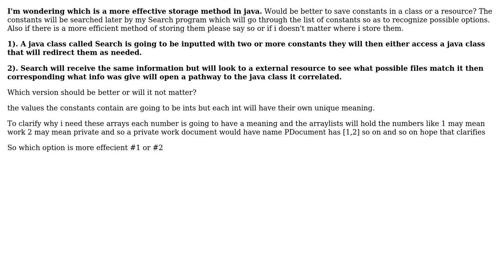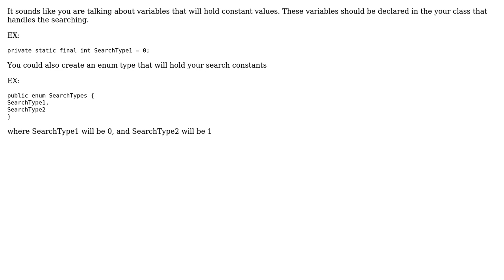Software Engineering: Where should you store variables for a search program in java?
With thanks & praise to God, and with thanks to the many people who have made this project possible! | Content (except music & images) licensed under CC BY-SA | Music | Images & others | With thanks to user user unknown user Mike L. user Bored915 and the Stack Exchange Network Trademarks are property of their respective owners. You are responsible for your own actions.